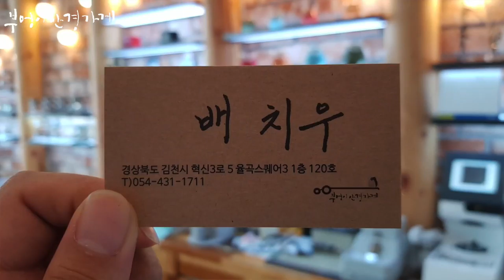NINE ACCORD의 Duralumin M col.2모델입니다.../부엉이안경가게/대구안경/김천안경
찬이슬이맺히기
시작하는 한로입니다.

NINE ACCORD의 Duralumin M col.2모델입니다